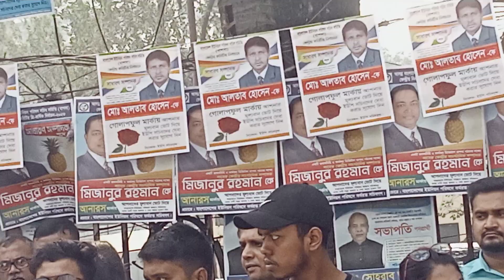bbarta24.net ও জাগরনী টিভি অফিসে হামলা প্রতিবাদে বিক্ষোভ সমাবেশ জাতীয় প্রেসক্লাবে সামনে